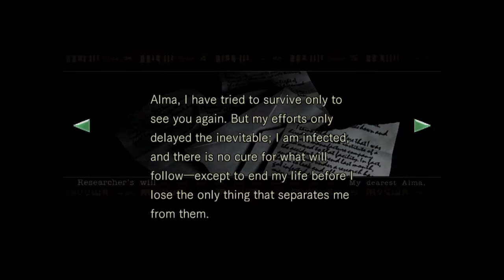RESIDENT EVIL - JILL - EXPLORING THE MANSION - PLAYTHROUGH - S01 E07